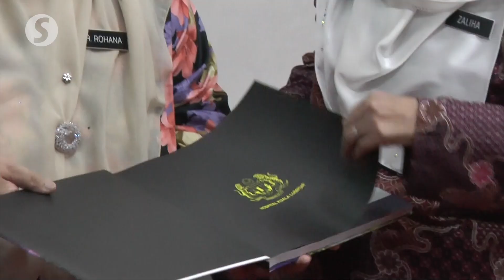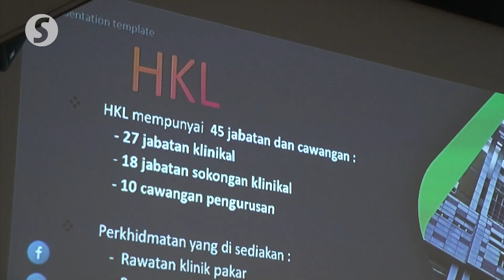HKL gets RM1mil boost for asset procurement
Kuala Lumpur Hospital (HKL) has received a RM1mil boost from the Federal Government for the purpose of asset procurements as well as improving its inventory to ensure that the best services are extended to the people in the Klang Valley.